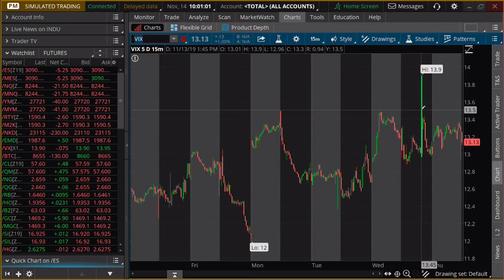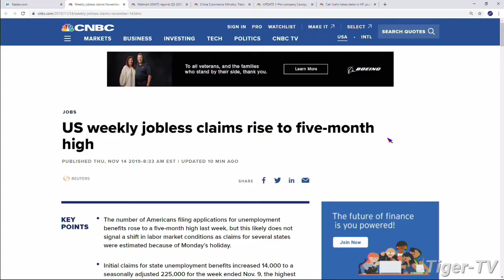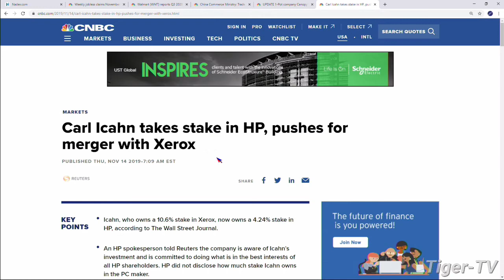November 14th, 10AM ET Market Update on TFNN - 2019